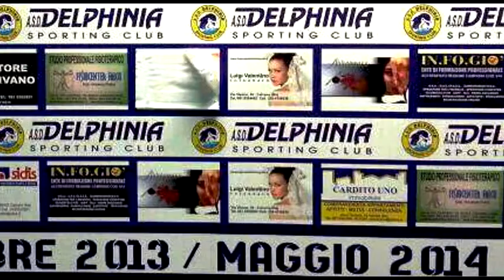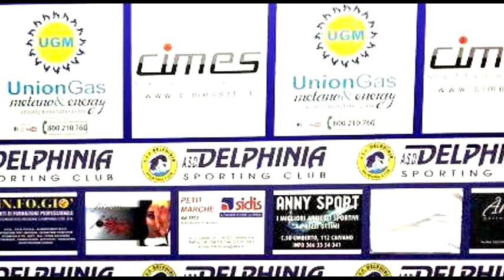SERIE A DELPHINIA SPORTING CLUB, PARLA L'ARBITRO BRUNO GIORDANO: "TORNEO DI OTTIMO LIVELLO"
Parla l'arbitro del torneo Serie A Delphinia Sporting Club.